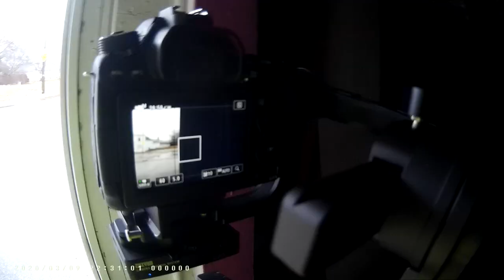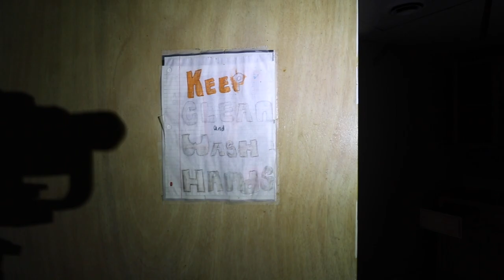Bad Tenants Gone Wild: Poop on Walls and People Yelling | This Is HoltonWiseTV (Highlights)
Real Estate isn't always sunshine and rainbows. It's got a dark side. To be honest real estate can be scary or even dangerous. Typically, a day in the life of a real estate investor can be filled with evictions, tenants from hell, trashed houses, slumlords, dangerous neighborhoods, squatters, drug addicts, criminals, domestic violence, felons and interactions with the local police department and housing court in addition to poop. Lots and lots of poop. Poop on the walls. Poop on the floors. Poop all over the place. And we've got all of it ON CAMERA.

🎙️ HELPFUL RESOURCES 🎙️